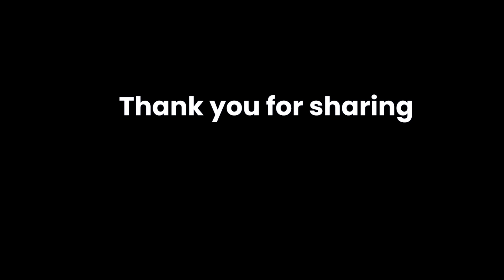ඉරිසියාකාරයෝ 🤭 & Sony ZV1 Mark II Mini review 📸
ඉරිසියාකාරයෝ 🤭
5:16 - 7:30 Sony ZV1 Mark II Mini review 📸

33/365